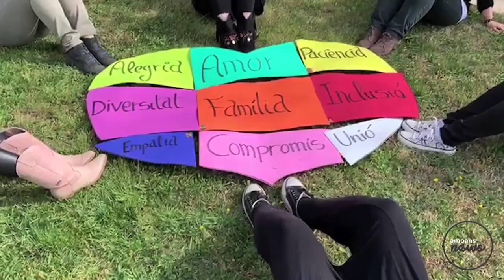AMPANS News - Programa 11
Parlem del MouTeatre, del programa Extraordinaris, del Premi Insert i us passem una petita part de l’entrevista a Tricicle. BRUTAL!